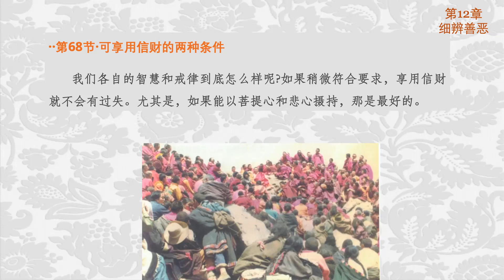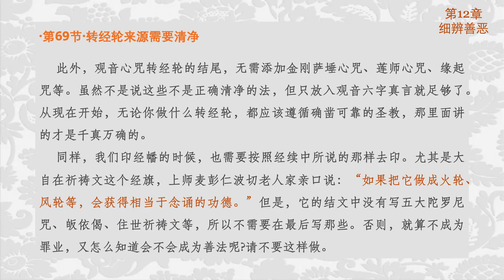法王教言《不凡》简释41 索达吉堪布